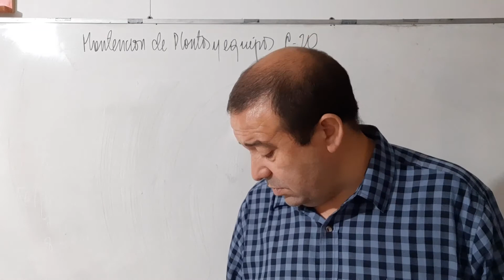Clase 20 Mantencion de plantas y equipos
Temario